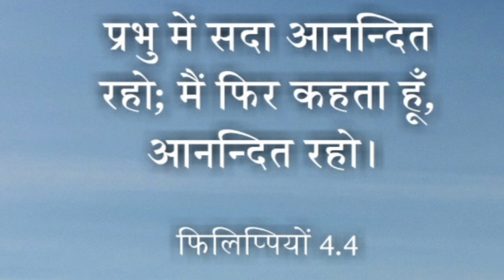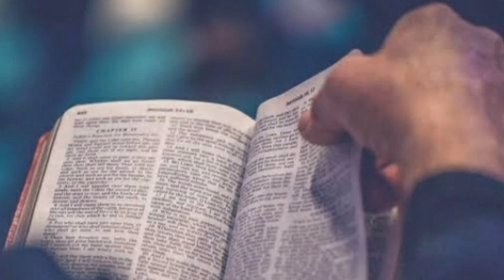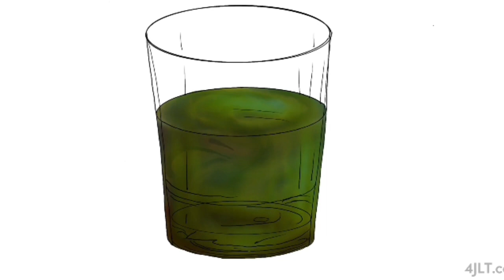मसीहियो को नाचना गाना चाहिये या नही@Beautifulbiblestories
मसीहियो को नाचना गाना चाहिये या नही

video voice by Shweta and vinishmasih
video editing by vinishmasih
video created by vinishmasih
video created for jesus story
jesus love you all